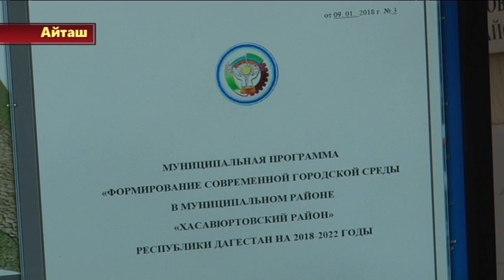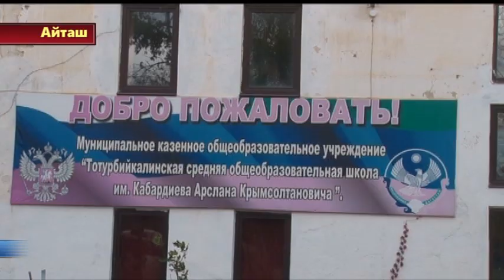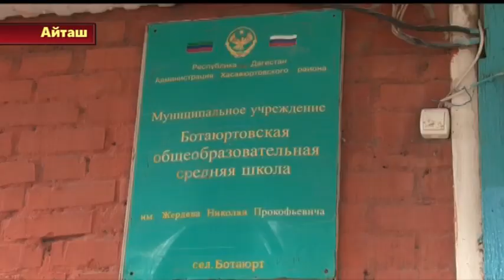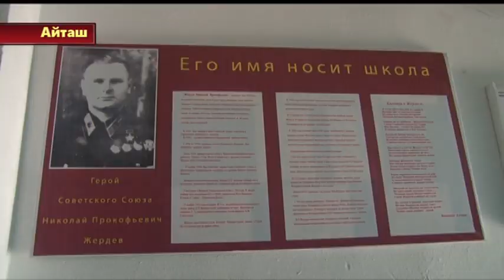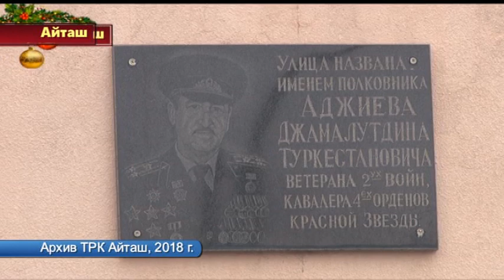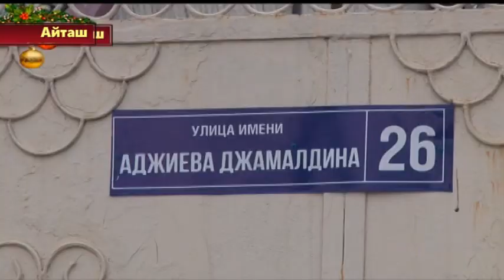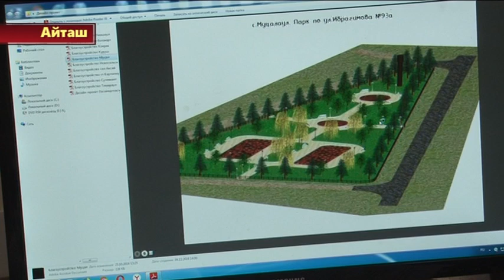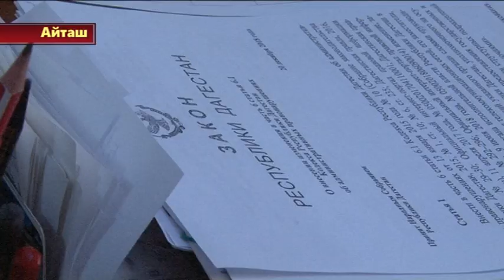Вахит Касимов по проекту Формирование комфортной среды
Вахит Касимов по проекту Формирование комфортной среды на 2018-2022 годы